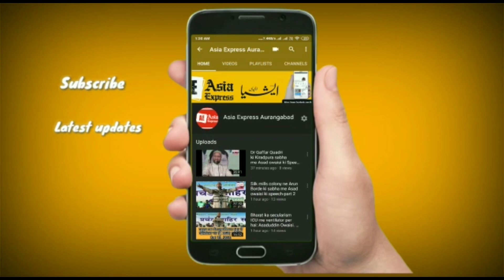तीन महीने से दिव्यांगो को नही मिला अनुदान, पाच हजार खाते मे जमा करने कि मांग. Asia Express